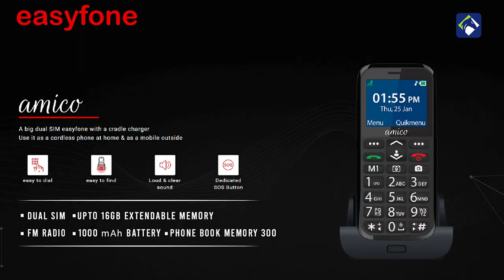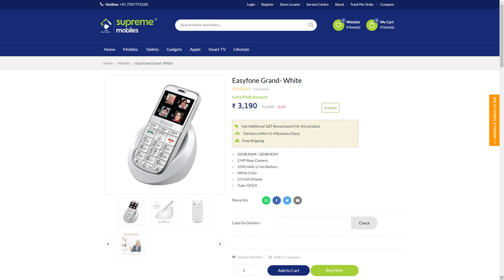Easyfone Grand | Royale | Amico Unboxing & Review In Tamil